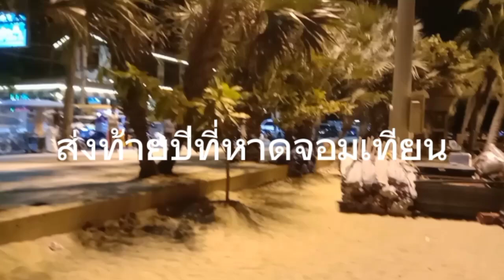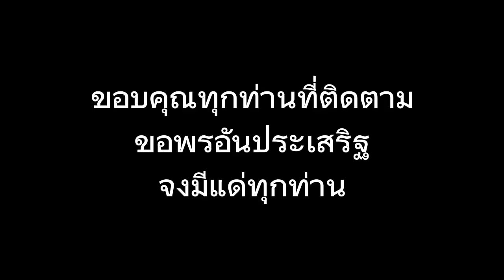ส่งท้ายปีเก่าหาดจอมเทียน กับครอบครัว จ.ชลบุรี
หาดจอมเทียน พัทยา ส่งท้ายปีเก่ากับครอบครับ